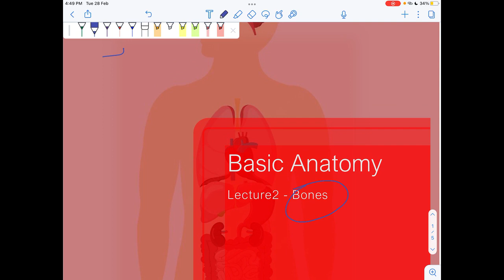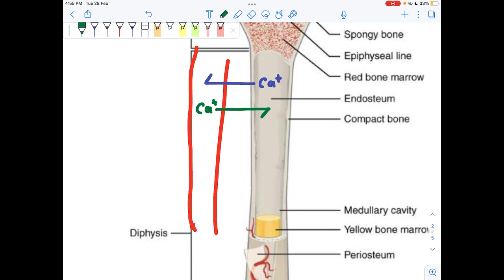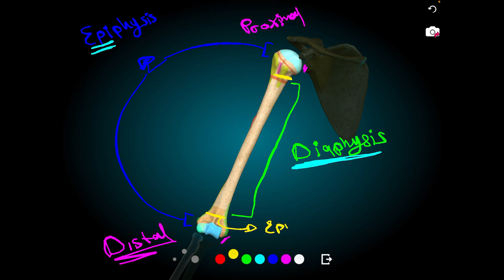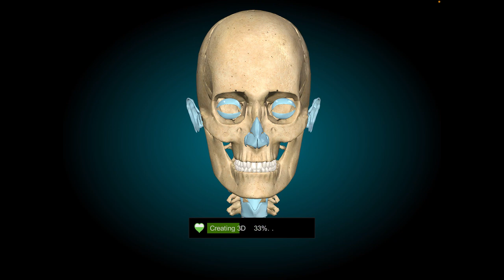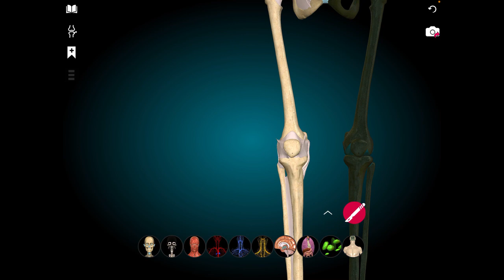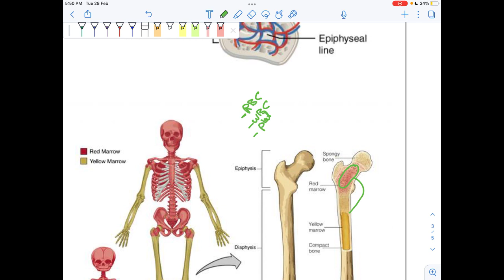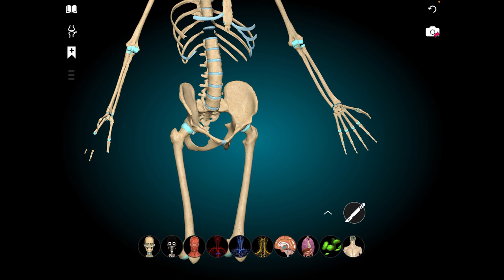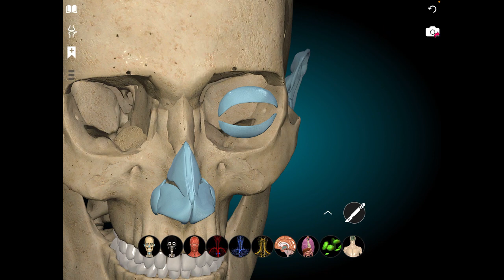Basic Anatomy YU - Lecture 2